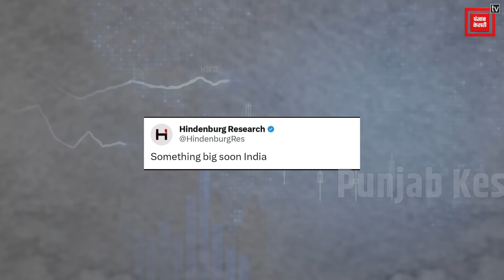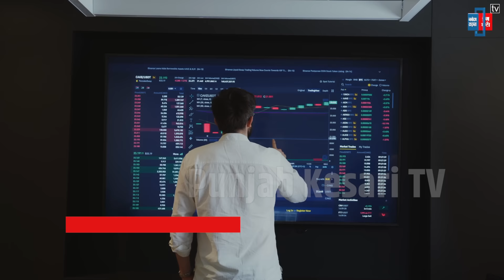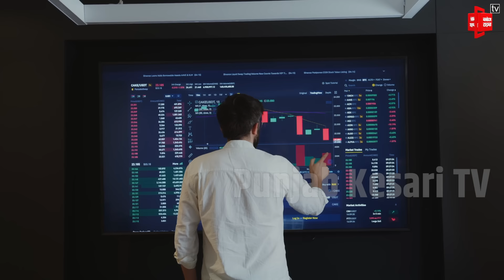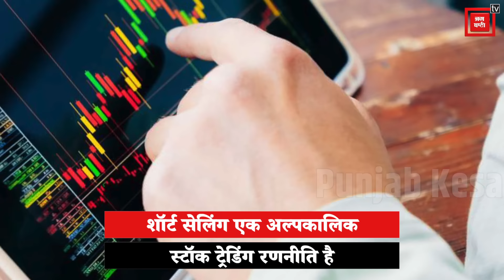सोशल मीडिया एक्स पर हिंडनबर्ग की पोस्ट से हिला भारतीय बाजार | Hindenburg Report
हिंडनबर्ग भारत के व्यापार जगत में वह नाम है जिससे हर व्यापारी और निवेशक घबराता है..2023 में हिंडनबर्ग की एक रिपोर्ट ने भारत के शेयर बाजार को पूरी तरह से हिलाकर रख दिया था... एक बार फिर हिंडनबर्ग की चर्चा हो रही है. एक पोस्ट में हिंडनबर्ग ने लिखा है कि "भारत में जल्द ही कुछ बड़ा होने वाला है", इस एक लाइन के लेख के बाद शेयर बाजार से लेकर हर तरफ लोगों में चर्चाओं का दौर शुरू हो गया है.